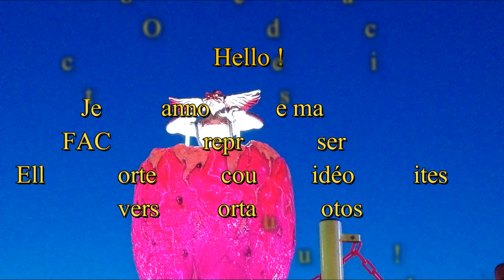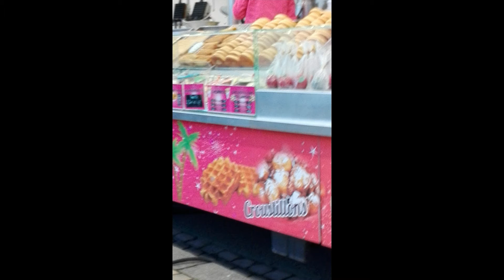Petite chose à vous dire !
Et mon SNAPCHAT
xtremeride
Venez parlé je ne mord pas ! :p